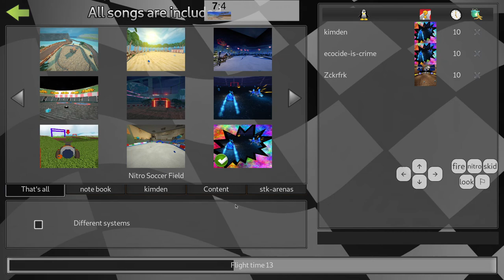SuperTuxKart 1.3 [git] - May 2022 Soccer Tournament - D vs C, round 2